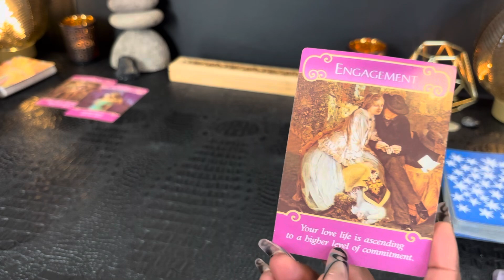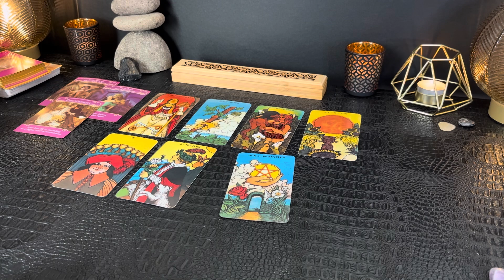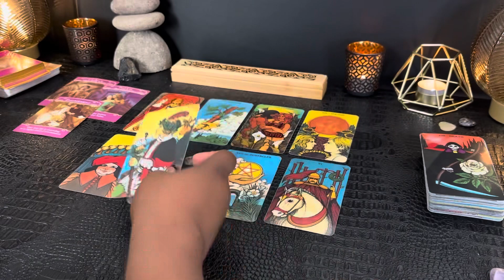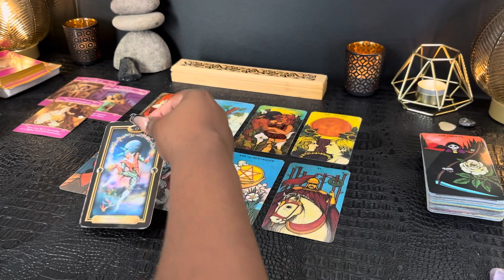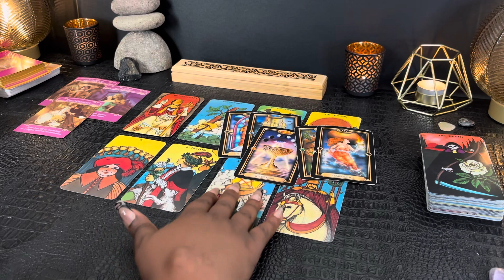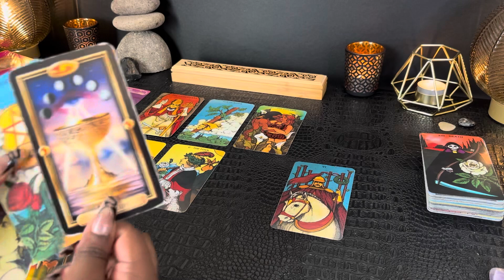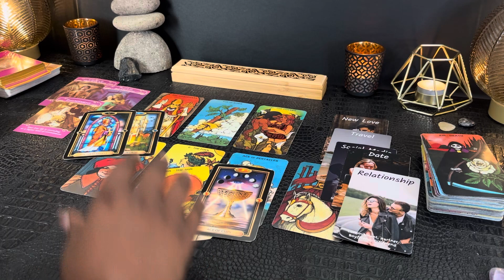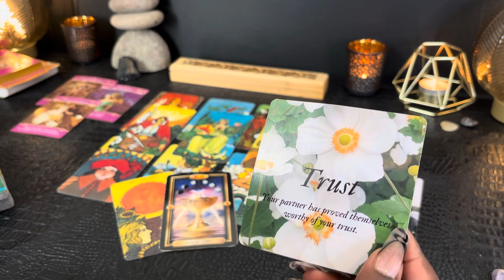LIBRA •CONGRATULATIONS! THIS PERSON WANTS TO COMMIT TO YOU! 💍• LOVE READING DEC 2023